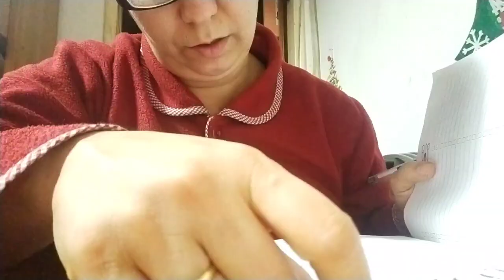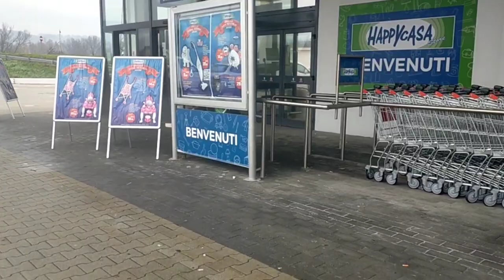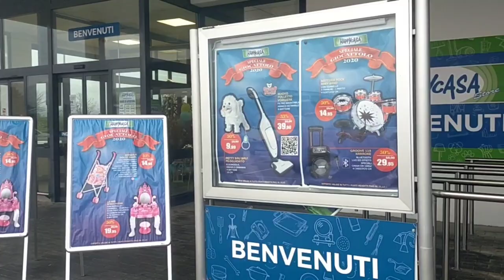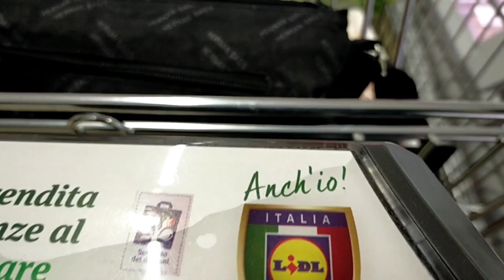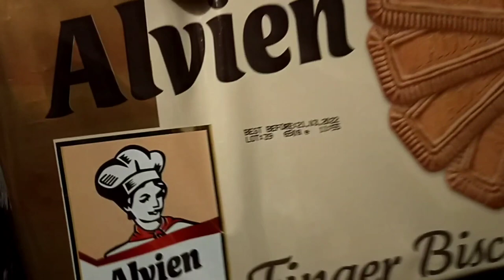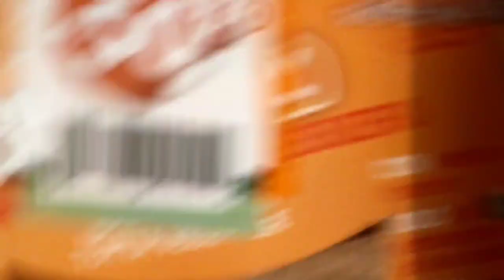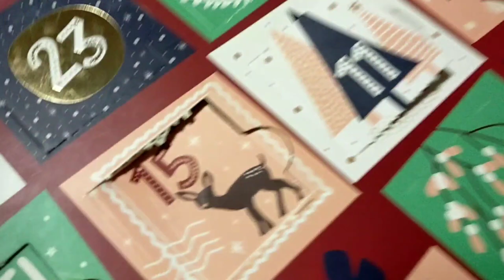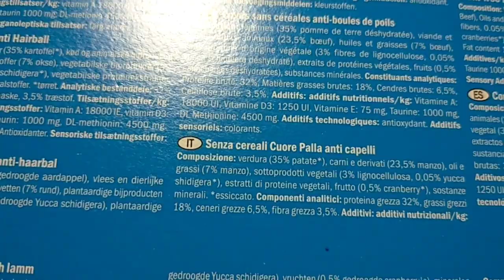🎄VLOGMAS 16 🎄 SPESE PAZZE 🤯 TUTTI AL MCDONALD'S 🍔 STARE CON MIA SORELLA È SEMPRE BELLO 🎄- 9 GIORNI 🎄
🎶Hark The Herald Angels Sing di Audionautix è un brano concesso in uso tramite licenza Creative Commons Attribuzione 4.0.